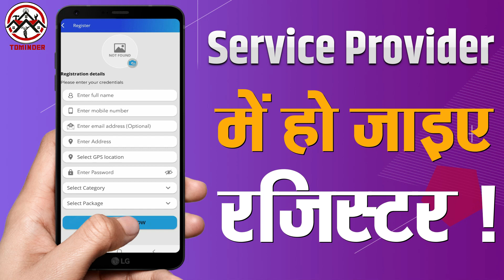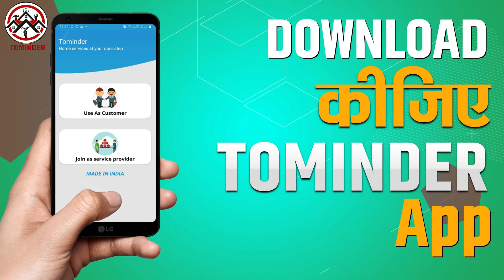Ghazab Ho Gaya: 60 हजार सिक्कों से बनाया Ram Mandir का Masterpiece, देखते-देखते हो गया Viral!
जहां एक तरफ अयोध्या में राम मंदिर निर्माण की तैयारी चल रही है, वहीं कर्नाटक में कुछ ऐसा हुआ जिसे वायरल होते देर नहीं लगी. नमस्कार में हूँ युगल शर्मा और आप देख रहे हैं खबर एक्सपर्ट, मामला भगवान राम की भक्ति और कला का है. कर्नाटक के बेंगलुरू के कलाकारों ने एक ऐसा स्ट्रक्चर तैयार कर डाला, जिसको राम भक्त जमकर शेयर कर रहे हैं. कलाकारों ने 1 और 5 रुपए के सिक्कों से राम मंदिर का स्ट्रक्चर बनाया है. अब आप सोचिए कि इस स्ट्रक्चर को बनाने में कितने सिक्के लगे होंगे.